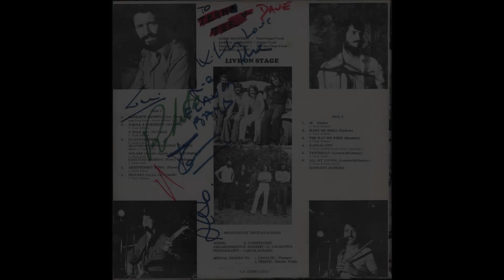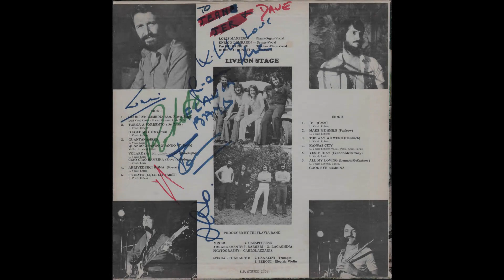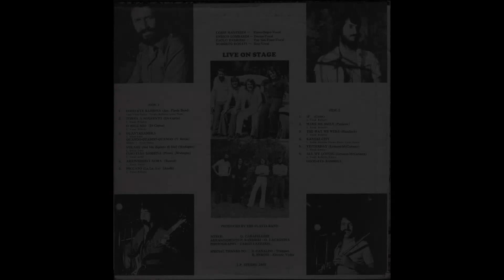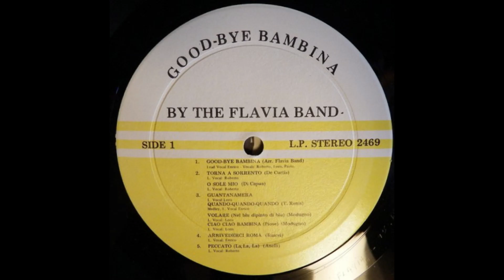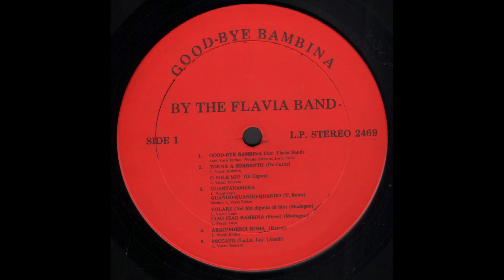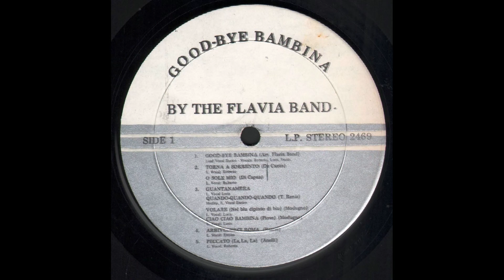- FLAVIA BAND - GOOD BYE BAMBINA – ( - Gabor Records – LP-2469 – U.S. - ) - FULL ALBUM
La seguente biografia é tratta dal volume " PROMESSE D’AMORE "
Enciclopedia dei complessi melodici ed oscuri degli anni ’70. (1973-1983).
Una guida completa per collezionisti e semplici amanti di un’epoca musicalmente irripetibile. Opera incredibile di DAVIDE MOTTA FRÈ.

360 PAGINE
OLTRE 600 SCHEDE di complessi noti e meno noti.
Più di 2000 DISCHI catalogati.
CENTINAIA di fotografie delle più belle e rare copertine.

Gruppo atipico nel panorama italiano, nasce nel 1974 a La Spezia e sfrutta la nascente moda delle navi da crociera imbarcandosi per girare il mondo, suonando i pin grandi successi italiani ed interazionali. Continua l' attività per tutti gli anni ottanta con diverse formazioni. Gli LP vengono stampati autonomamente e venduti sulle tratte navali. Non è infrequente trovarne alcune copie oltreoceano.

° Ci troviamo di fronte agli LP più strani dell'intero volume. Nessun 45 a fare da traino, casa discografica inesistente, copertina cartonata molto spessa, ma con belle foto del gruppo: questi padelloni sono un omaggio ai passeggeri della Costa Flavia, la nave da crociera the solca gli oceani all'inizio degli anni '70. Infatti la dicitura sul retro riporta "Live on stage" anche se i lavori sono realizzati in parte in sala.
I musicisti propongono essenzialmente cover da night (ci sono alcuni classici napoletani, ma anche "Volare", "If', brani dei Beatles e una spruzzata di disco music), suonate con indubbio mestiere, ma con arrangiamenti vocali e strumentali estremamente datati. Tutto il tessuto sonoro a retto da pianoforte e synth strings, mentre i fiati rimangono piuttosto in ombra e si sente la mancanza di una chitarra ritmica.

Loris Manfredi (ta./voce) — dal 1978 Rudi Peroni (ta./vo.)
Enrico Lombardi (bt./voce)
Paolo Barbieri (fl./sax/voce)
Roberto Bonati (bs./voce) — dal 1978 si aggiunge Alberto Santarelli (bs.)
Dal 1978 Umberto marsilia (ta.)
Dal 1978 Furio Cantini (perc.)
Dal 1978 Roberto Temporiti (ch.)
Luciano Scandoglio
Nino Angelastro
Ermanno Lebotti
Renzo Polledri

- GOOB-BYE BAMBINA – ( - Gabor Records – LP-2469 – U.S. - ) -

Elenco tracce

A1  - Good Bye Bambina
A2a  - Torna A Sorrento
A2b  - O Sole Mio
A3a  - Guantanamera
A3b  - Quando-Quando-Quando
A3c  - Volare
A3d  - Ciao Ciao Bambina
A4  - Arrivederci Roma
A5  - Peccato
B1  - If
B2  - Make Me Smile
B3  - The Way We Were
B4  - Kansas City
B5  - Yesterday
B6a  - All My Loving
B6b  - Good-Bye Bambina